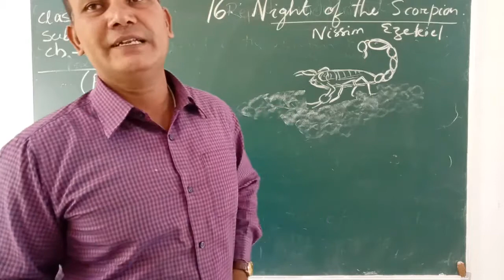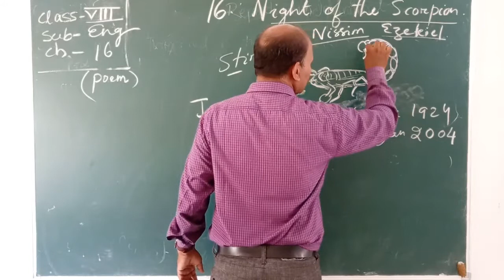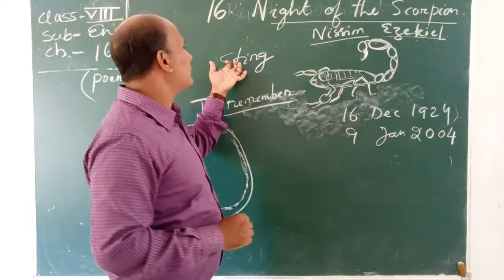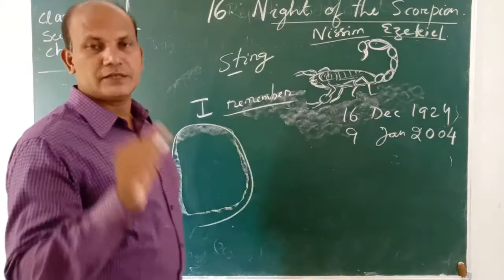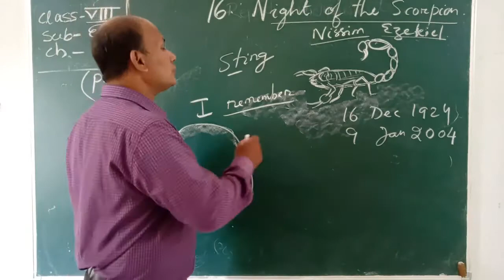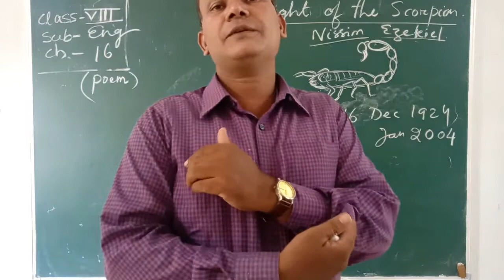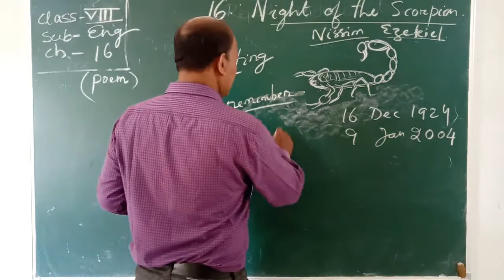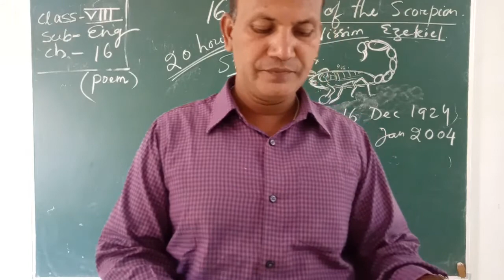Std. VIII, Sub: - English, Chapter No. 16, By Mr. S. Sahu